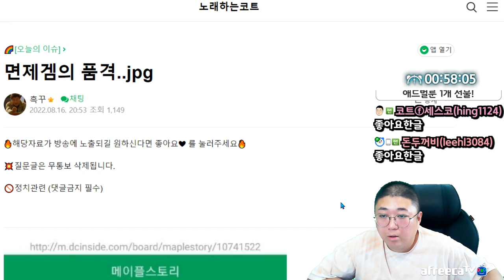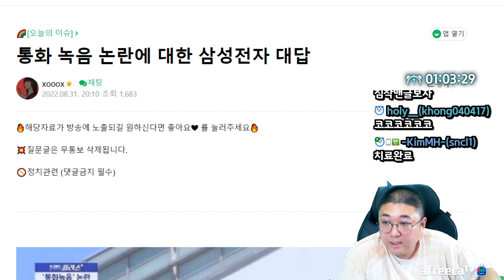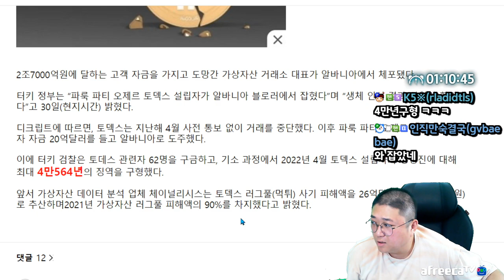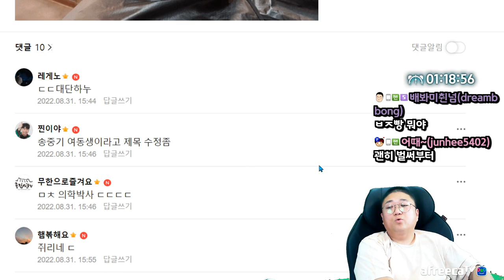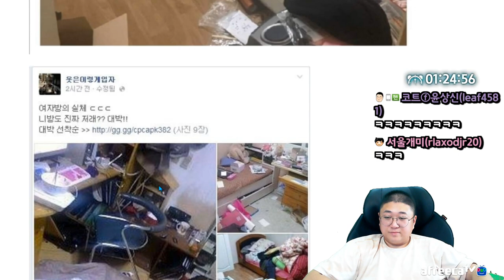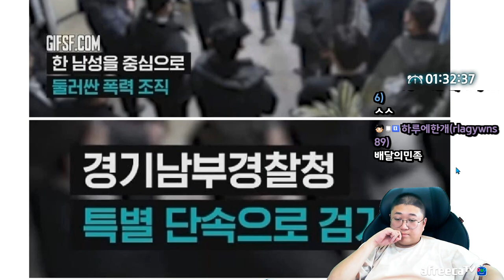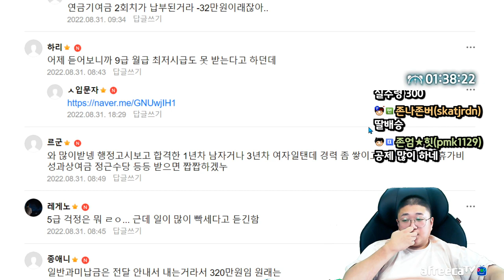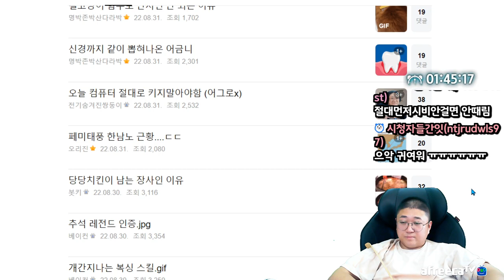군면제에 관한 페이커의 소신발언 (22.08.31-3)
[음원출처]